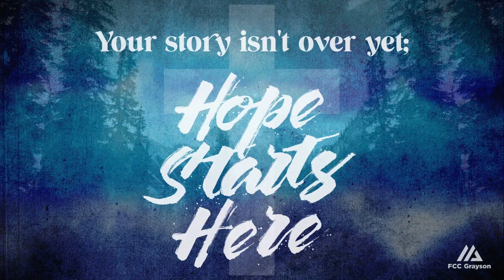Pay Close Attention - Hebrews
A Year in Hebrews